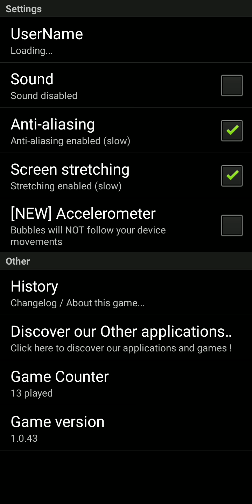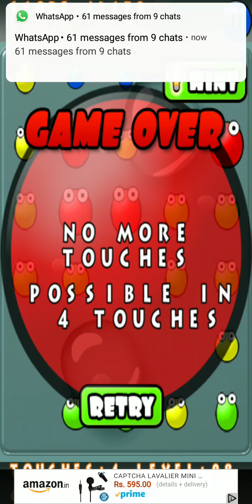bubble blast pack 1 lvl 1